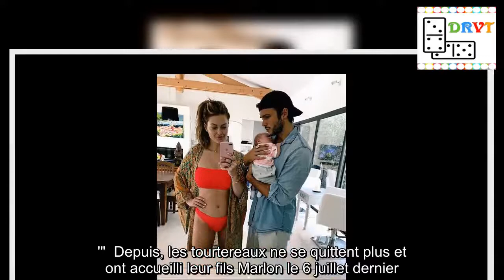Caroline Receveur folle d'Hugo : Sa belle déclaration pour son anniversaire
En juin dernier, Caroline Receveur et Hugo Philip dévoilaient dans une vidéo postée sur Youtube les détails de leur rencontre."C'est la première fois de ma vie que je croise un mec et que je me retourne.On s'est retournés, mais pas au même moment", a confié l'ancienne candidate de télé-réalité (Secret Story 2 en 2008, Les Anges 2 en 2011).Et son homme de préciser : "Je suis allé dîner avec un pote et je lui ai dit : 'Tiens, j'ai croisé cette fille là, super jolie et on a eu un vrai crush.'Quand j'ai vu qu'elle avait des tonnes de followers, je me suis dit que ce n'était pas la peine de lui envoyer un message.Mon pote m'a dit de lui envoyer si on avait vraiment eu un crush.Une heure après, je suis rentré et je me suis dit que ça ne coûtait rien.Je lui ai envoyé : 'Coucou, c'est toi que j'ai croisé ?' Pas de réponse.Elle m'a finalement répondu en fin de journée en me disant : 'Oui, je crois bien.'"  Depuis, les tourtereaux ne se quittent plus et ont accueilli leur fils Marlon le 6 juillet dernier.